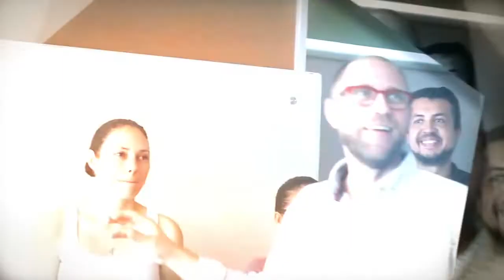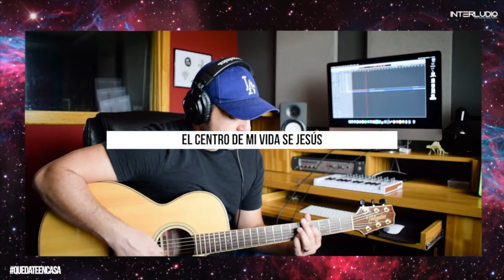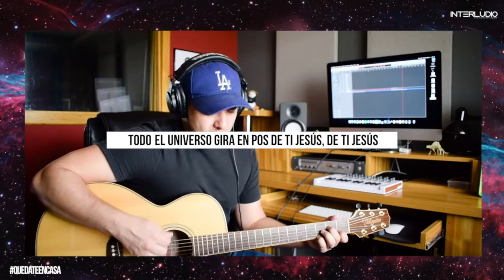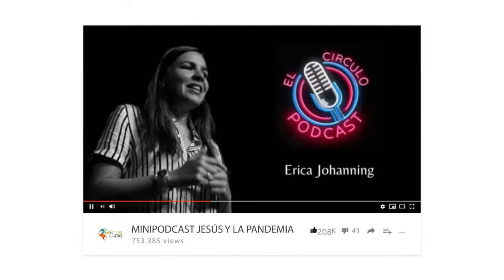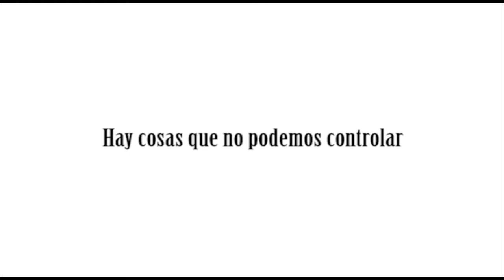¿Y SI NO HUBIERA RESUCITADO?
¿Es importante el hecho de que Jesús resucitó? ¿O es un punto irrelevante o innecesario para la fe cristiana? Celebremos este día de resurrección con este tema.